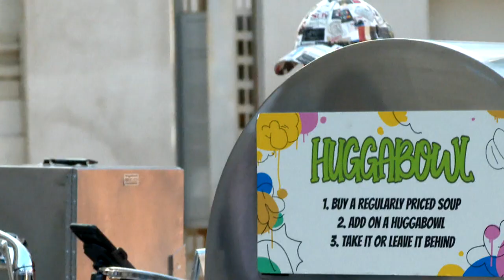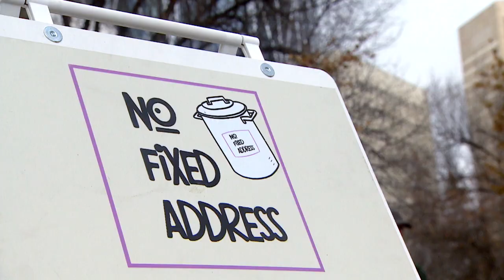He created a pay-it-forward mobile kitchen to help his community.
Tyler Melnyk is making a positive impact by bridging the food gap and addressing the issue of waste, all while prioritizing the needs of those suffering in his Calgary community, through his successful pay-it-forward mobile kitchen.